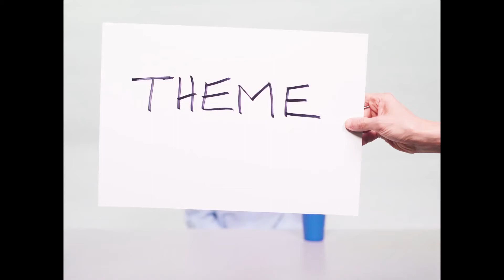DieOrdnungDerDinge explains musical categories (excerpt)